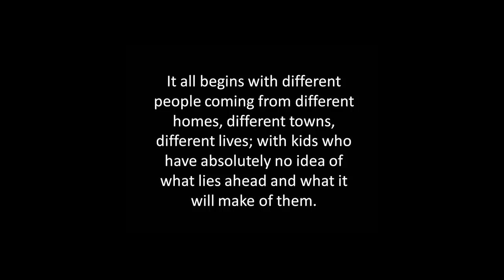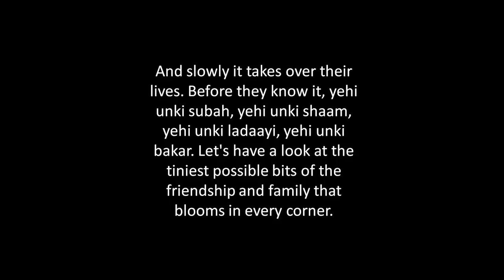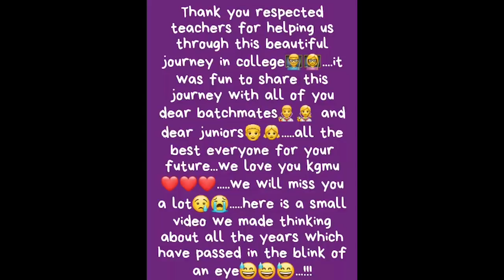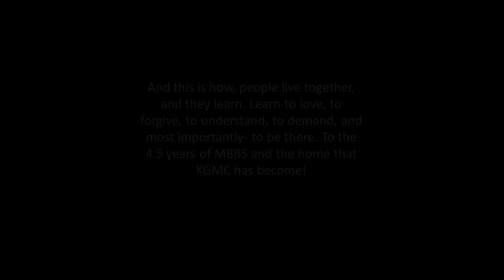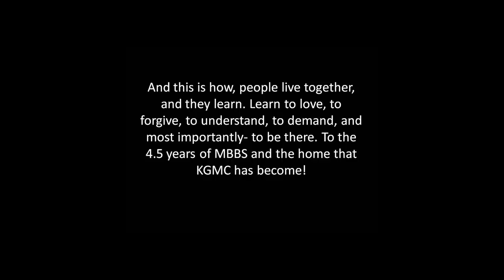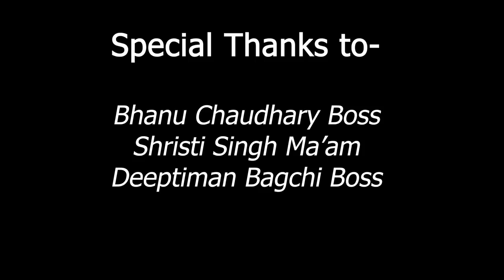KGMU MBBS 2014 Batch Documentry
Farewell 2014 batch